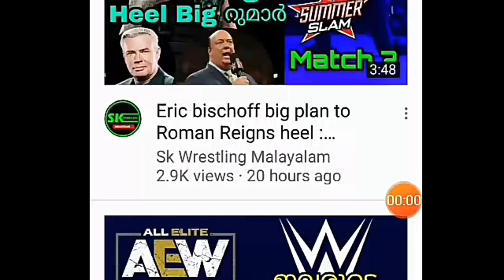Extreme rules 2019 official match card and predictions ആരൊക്കെ വിജയിക്കുന്നു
SK wrestling Malayalam this channel upload  only wrestling news all wrestling promotion.
I can only move forward if you have the support of all of you.